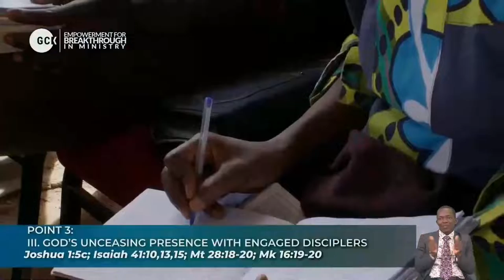Divine Assurance For Fulfilment In Ministry vfr By Pas. Dr, W.F. Kumuyi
Please due to Data Collection, we have stopped broadcasting GCK co-currently with The Church Headquarter. Please bear with us.  God will continue to increase our GS, Pas. Dr. W.F. Kumuyi in Jesus name.

IMPORTANT ANNOUNCEMENT:

1) ALL ONLINE PRAYER MEETINGS IS CANCELLED TILL DECEMBER 1st DUE TO GLOBAL WORKER RETREAT AND CRUSADE WITH KUMUYI

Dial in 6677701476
Code 344823#